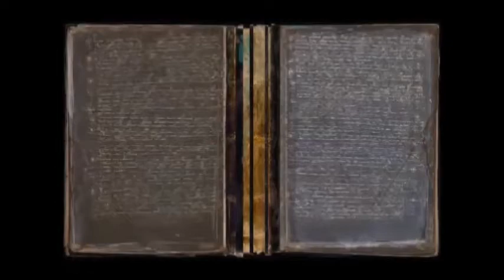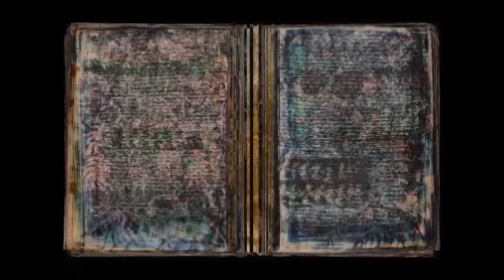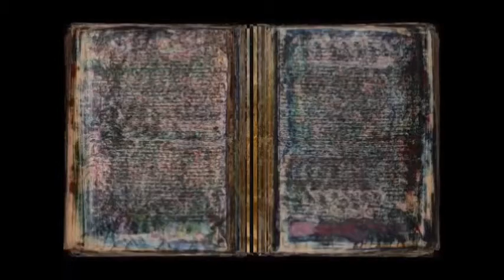Voynich decoded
Voynich Manuscript 24 layers / 15 - 20 frames per second